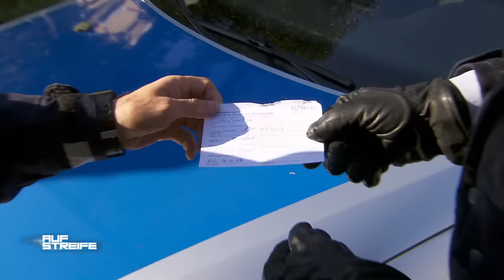Sindera verwirrt ein Strafzettel am Polizeiauto: Wer verteilt die Zettel? | Auf Streife | SAT.1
Ein Knöllchen am Polizeiauto. Ist das Ordnungsamt dafür verantwortlich?